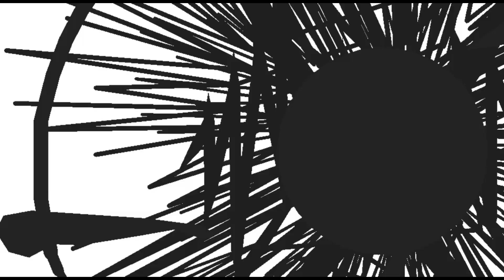Last Batch Part 2 (Skibidi Toilet Animation) (Stick nodes)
credits to: @Roblox-Guest & other original owners for the models